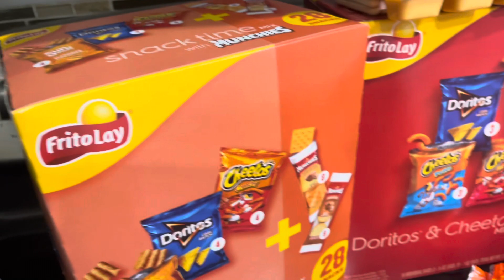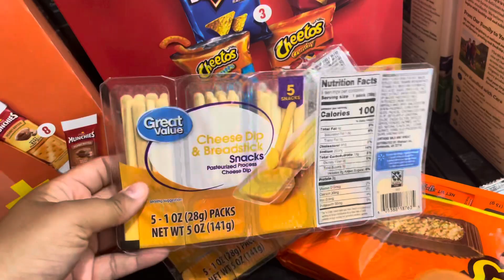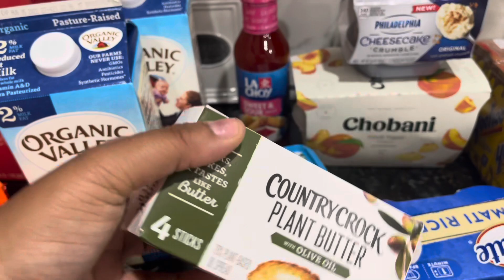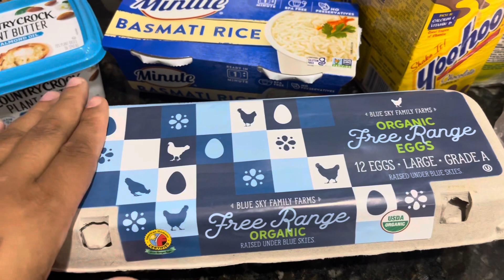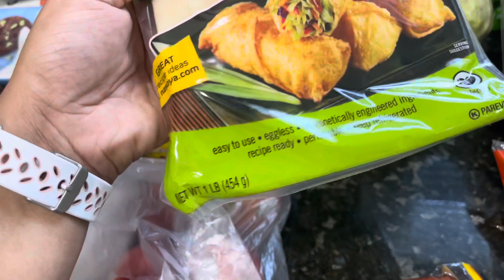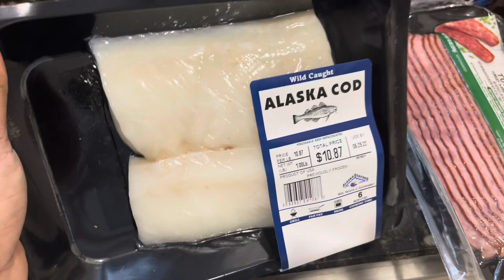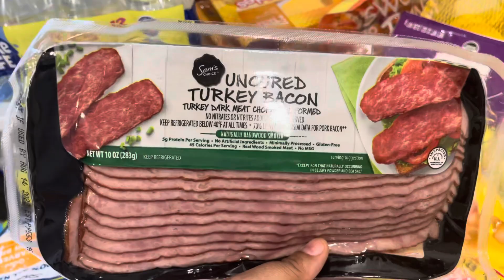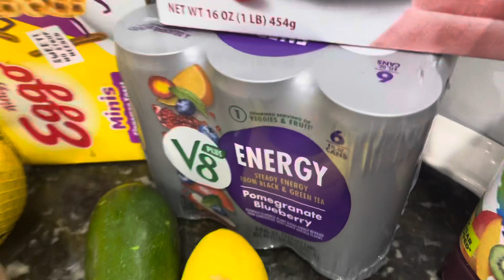REALISTIC GROCERY HAUL FOR A FAMILY OF 4 🥦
🌸ABOUT ME🌸
My name is Amber! I’m a mama of 4 beautiful babies who are my world! I’m a full time working mama who is just trying to handle life & motherhood one hot mess at a time!